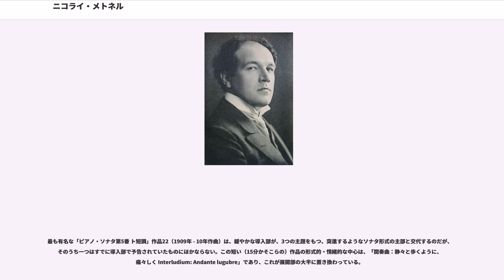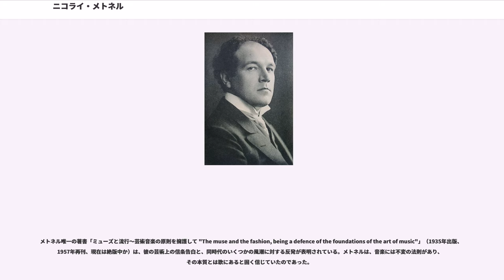ニコライ・メトネル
ニコライ・カルロヴィチ・メトネル（；ラテン文字表記の例:""、1880年1月5日モスクワ - 1951年11月13日ロンドン）は、 ロシアの作曲家、ピアニスト。

作品番号にしておおよそ60以上におよぶ曲集と、番号なしの若干の作品を残す。作品のジャンルは、ピアノ独奏曲、ヴァイオリンとピアノのための曲、ピアノ伴奏つき歌曲、ピアノ五重奏曲、2台のピアノのための作品、3曲のピアノ協奏曲などである。 そのうちソナタは、ピアノ・ソナタが14曲で、ヴァイオリン・ソナタが3曲、声楽とピアノのためのヴォカリーズ・ソナタが1曲である。

父方・母方とも祖先はドイツ人で、プロテスタントを信仰する実業家の家庭に育つ。父方の祖先は、18世紀にはロシアに移住していたと考えられている。また母方の従兄弟は、同じく作曲家であったアレクサンドル・ゲディケである。

なお、妻アンナは、初めニコライの実兄で文芸評論家であったの妻だったが、エミーリイと離婚後、1919年にニコライと結婚。夫の死後、1958年に、メトネルの自筆楽譜を携えてソ連に帰国した。

モスクワ音楽院ではピアノを専攻、ヴァシーリイ・サフォーノフの指導を受けたが、セルゲイ・タネーエフほかに作曲も学ぶ。1900年に金メダルを受賞して卒業後、ピアニストとして活動を始めるが、恩師タネーエフの勧めもあり、後には作曲も本格的に開始した。1909年に母校のピアノ科で教授を務めるも、多忙により翌年辞任、1914年に復職。1916年には、作曲によりグリンカ賞を受賞。

前途洋洋に思われたが、1917年にロシア革命が勃発。しばらくはソ連に留まっていたが、やがて友人であったラフマニノフのように、演奏旅行の名目でロシアを出国。亡命の意図はなかったが、1927年の演奏旅行以外に、ついに母国に戻ることはなかった。

1925年、パリに定住したが、フランス六人組やストラヴィンスキーが主導権を握る、第一次世界大戦後のフランスの音楽界になじめないものを感じていた。それでもロンドンに落ち着くのはようやく1936年のことであった。晩年にロシア人としての自意識に目ざめ、正教に改宗した。

メトネルの晩年には、多くの支援者が現れた。同じくピアノ音楽の作曲家であったカイホスルー・シャプルジ・ソラブジの他にも、マイソール藩王国(1399年 - 1947年、現インドカルナータカ州)最後の藩王・、1919年 - 1974年)が、メトネルの作品を愛好し、私財を投じて「メトネル協会」を設立。その基金により、英国グラモフォンが自作を含むメトネルの演奏を録音した。メトネル協会はまずＨＭＶから3集が出版され、第1集にピアノ協奏曲第2番および歌曲、小品、第2集が同第3番、ソナタ・ヴォカリーズ他、第3集に同第1番、朝の歌、悲劇的ソナタ他が収録された。そうした録音の中に、ベンノ・モイセイヴィチが伴奏を勤めた2台ピアノのための作品、さらに英コロムビアからメトネルが伴奏を務めエリーザベト・シュヴァルツコップが、1913年作曲の「ミューズの女神」（アレクサンドル・プーシキン作詞）などのリートを歌ったものが残された。

なお、メトネルの庇護者ウォディヤールは、マイソール藩王国がインド連邦に組み込まれた後もマイソール・マドラス両州の知事を務めたほか、慈善事業家・音楽学者・哲学者・社会思想家としてイギリスでも活動した人物で、数々の著作や学術論文によって受賞もしている。

メトネルは1951年11月13日にロンドンで死去し、ロンドン市内ののヘンドン墓地に埋葬された。

現在では彼の作品はマルク＝アンドレ・アムラン、ヘイミッシュ・ミルン、ボリス・ベレゾフスキー、ニコライ・デミジェンコ、、イリーナ・メジューエワ、日本人では川上昌裕、有森博、熊本マリ、内藤晃らによって演奏や録音がなされている。

「ピアノ・ソナタ第1番 ヘ短調作品5」は、 1902年から03年に作曲された4楽章の作品で、スクリャービンやラフマニノフの作曲様式を示している。メトネルの作曲様式は後年になって精巧さと複雑さを帯びるようになるが、それでもこの作品はすでに堅固である。開始の「アレグロ Allegro」楽章は劇的で、多くのメトネル作品のように鐘の響きが染み付いている。この楽章を、リズミカルで力強い「間奏曲 Intermezzo...